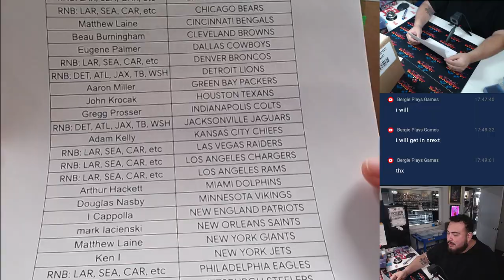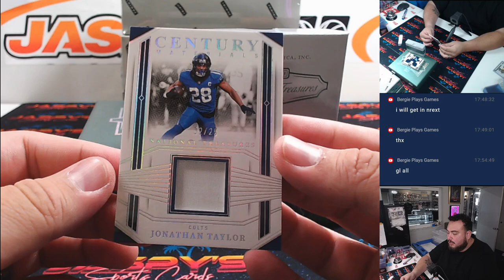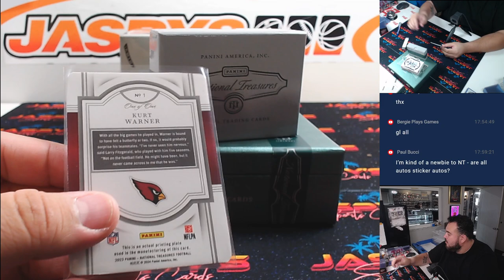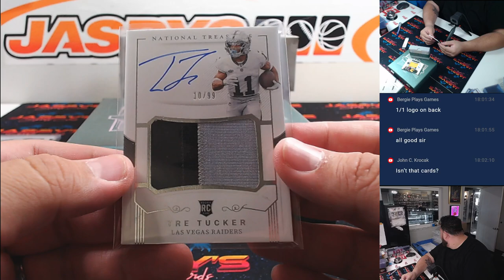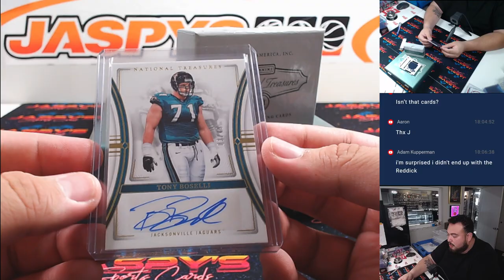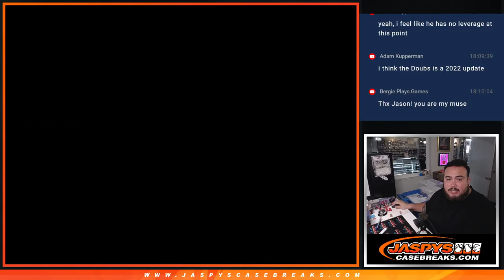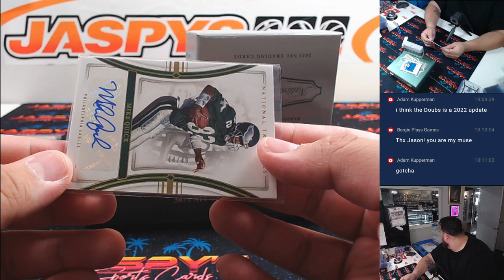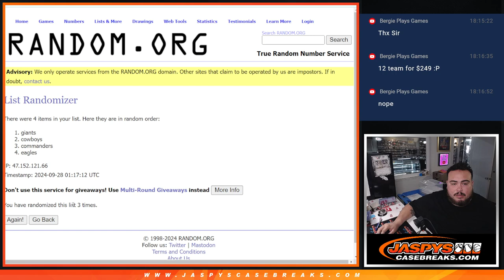F. 9/27/24 - 2023 Panini National Treasures Football 4-Box Case Break #1 *PYT*